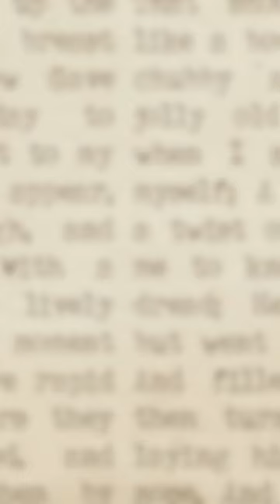Minna Canth 19.maaliskuuta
Minna Canthin päivä 19.maaliskuuta